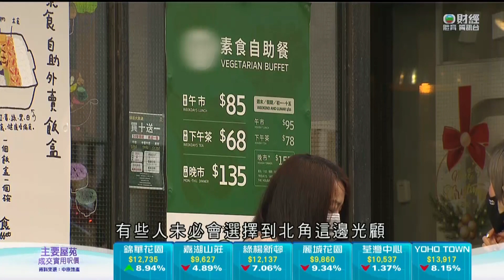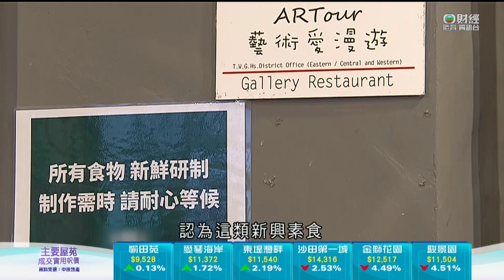素食餐廳，點做生意，點揀舖? 《TVB 日日有樓睇 – 投資磚財》2022年12月19日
多謝無肉食的負責人楊先生接受訪問。

無肉食
- 北角堡壘街10-16號華曦大廈地下B舖, 電話: 25282368
- 中環嘉咸街23號My Central地下5號舖, 電話: 23362908
- 旺角洗衣街88號2樓, 電話:  28892938
- 荃灣大河道98號如心廣場二期2樓213號舖, 電話:  23369818
- 將軍澳唐賢街19號天晉匯II期地下20號舖, 電話: 26686658

f
睇舖地點:
(1) 西環第二街68-80號地下03號舖
實用面積：地下約5800呎
舖內有來去水及洗手間, 電力三相300A, 有煤氣
叫租： $250,000

(2) 西環水街1C-K號東利大廈地下B1號舖
建築面積：地下約1500呎
門闊：約13呎
舖深：約79呎
舖內有來去水及洗手間, 電力三相100A
叫租： $98,000